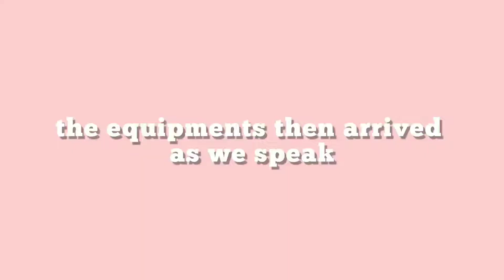Getting Ready For Work & Meeting My Manager & Teammates😆 // GirlAbroad Project🗺✈️ Pt.9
WOW time really passed in the blink of an eye! It’s time to step up the game and bring on another great life experience onto my shoulders💪🏽 But guys...I kinda caused a bit a problem the moment I met my manager. my god...this isn’t the first impression I’ve expecting!🤡

From our oven directly to your home! Flavours of happy memories🌞

Mychelle Lee @itsmychellie & @lovelikesun for journaling
Smiley Crunch Granola @smileycrunchgranola